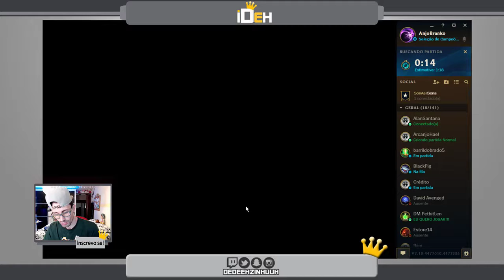🔴 -- 59 -- Azir 09/10/18 -- League Of Legends -- Modo Ascensão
❝ 🎉SEJA ßEM-VINDOS🎉❞

Siga o passo a passo📋:

2 - clica no sininho 🔔;
3 - Da joinha nos vídeo👍🏼;

Configuração do Meu PC:

-Placa Mãe: Asus  MA5A78L-M LX/BR
-Processador: AMD FX 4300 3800MHz Quad Core;
-Cache Processador: 8Megas
-Memoria RAM: 8 Gigas DDR3 1600MHz
-Placa de Video: NVidia GeForce GTX650 2 Gigas DDR5
-Sistema Operacional: Windows 10 Pro
-DirectX: 12.0
-Armazenamento : HD interno de 500 Gigas; HD externo de 500

TAGS (ignore)!